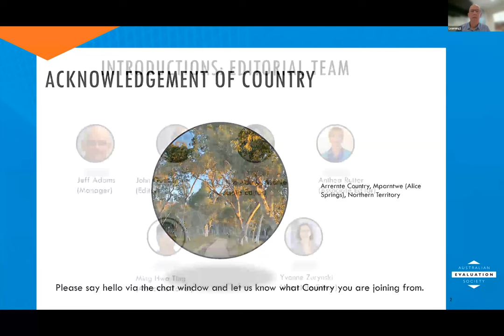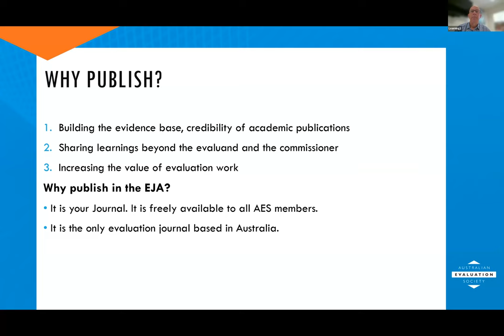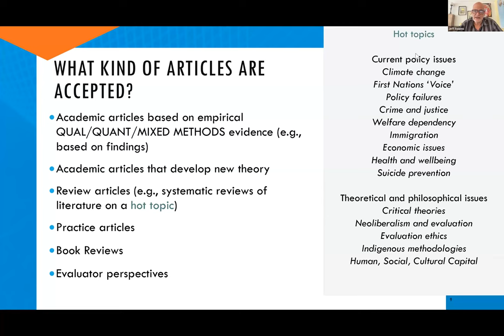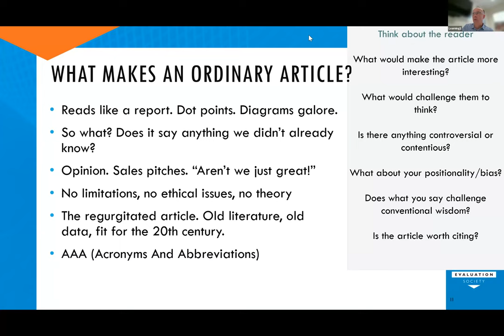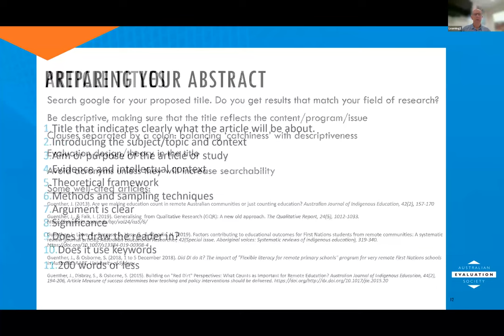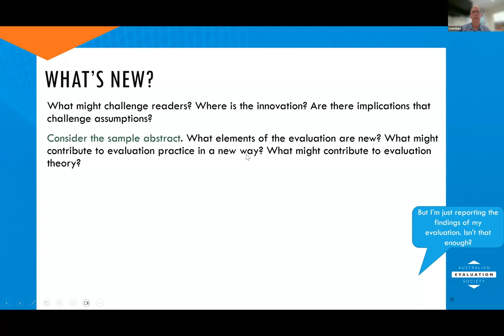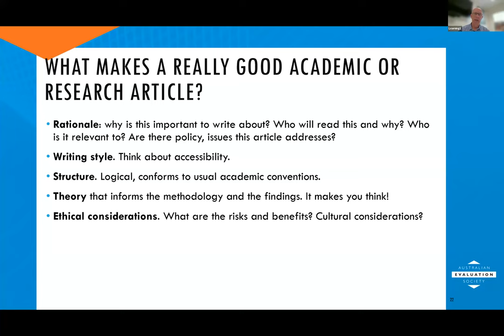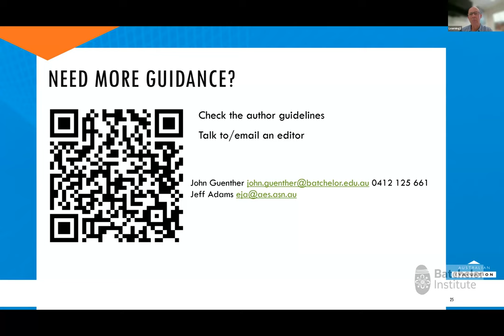Writing powerful articles for publication, A seminar for evaluators wanting to publish in the EJA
This seminar is focused on providing useful advice to evaluators to write an article for the Evaluation Journal of Australasia. The seminar will explain the types of articles the EJA accepts, the process from submission through to publication, and how to structure an article. The presenters give participants tips on what reviewers expect to see in an article, and pitfalls to avoid when writing an academic article for the Journal.
• Why publish?
• What can be published in the EJA? Academic articles, practice articles, book reviews, review articles.
• What happens to my submission? The process through peer review to publication.
• Who reviews my manuscript and what do they expect to see?
• What’s the difference between an article and an evaluation report
• Can I just turn my evaluation report into a journal article?
• How do I structure my article? Essential elements of a strong academic article.
• Does presentation matter? Attending to style, referencing, and formatting.
• What should I avoid? Abbreviations, dot points, old literature and more.
• What about ethics?
• Should I describe my positionality? And what is that anyhow?
• Using social media to disseminate your work.

You will have learned what they need to do to write and submit a good article for the EJA.

The facilitators are all part of the EJA editorial team. Between them, they have written, read, or reviewed thousands of academic articles.
John Guenther, Jeff Adams, Yvonne Zurynski,  and Ming Hwa Ting